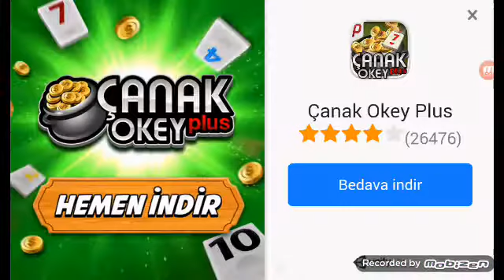BLOCK WARS SURVIVAL GAMES ---BÖLÜM ---1---